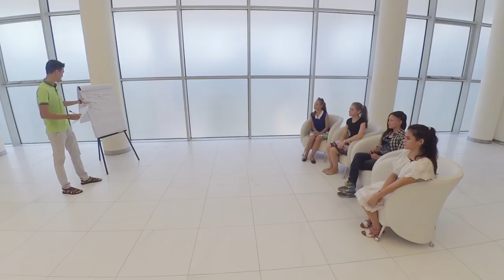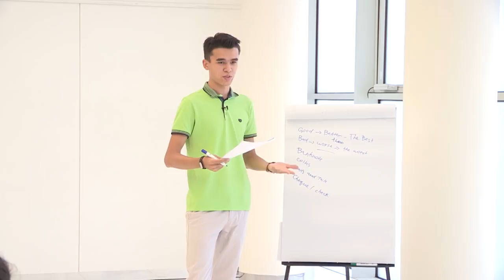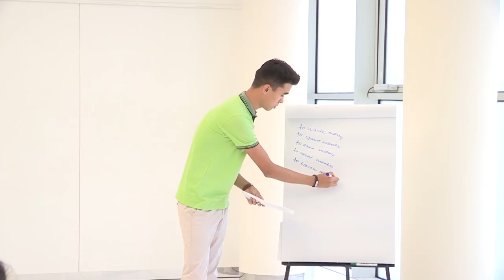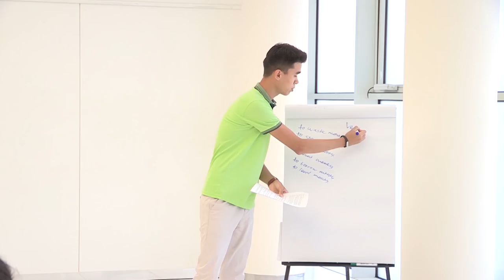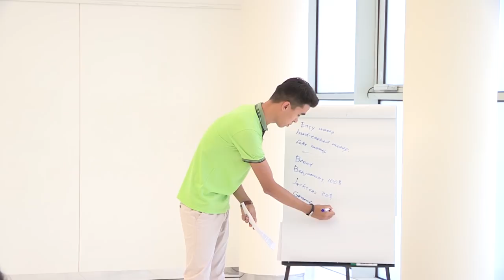Разговорный Английский - Деньги / СЛЕНГ / English Talk 2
В сегоднешнем уроке из курса Английского мы поговорим о деньгах и сленг.

Если вам понравилось, то оставляйте свои комментарии так как они очень важны для нас!

Разговорный английский | Разговорный английский язык | Разговорный английский бесплатно | Курсы разговорного английского | Английский сленг | Американский сленг | Сленг в английском языке